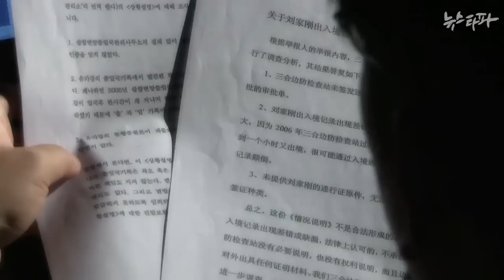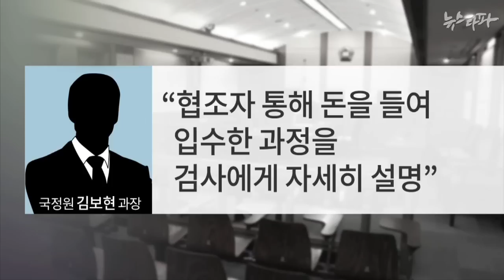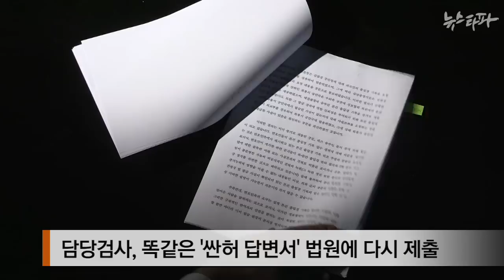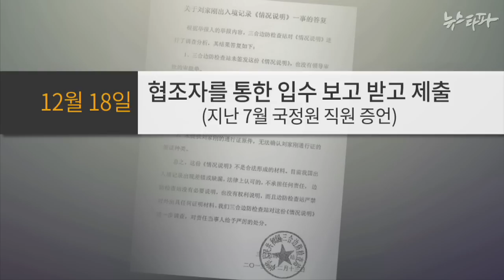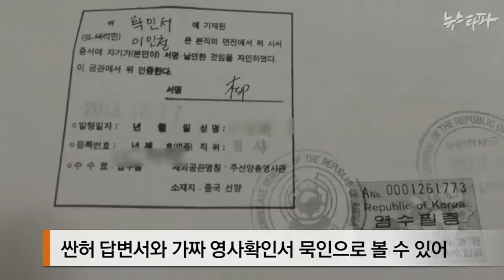뉴스타파 - 간첩 증거조작...‘검사들 묵인 정황 드러나’(2014.10.2)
증거조작사건에서 무혐의를 받은 담당 검사들이 일부 위조 문서와 가짜 영사확인서를 묵인한 정황이 드러났습니다. 국정원 직원들이 돈을 주고 문서를 입수하고, 영사확인서 내용이 허위라는 사실을 모두 알고 있었다는 국정원 직원들의 증언이 확인됐습니다. 똑같은 위조문서를 두번 제출한 당시 검사의 사정을 추적했습니다.